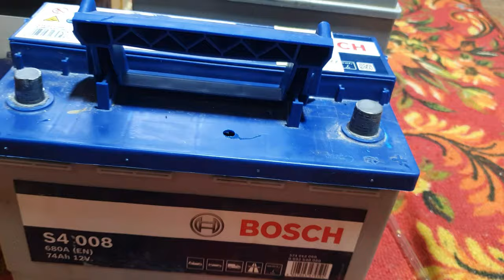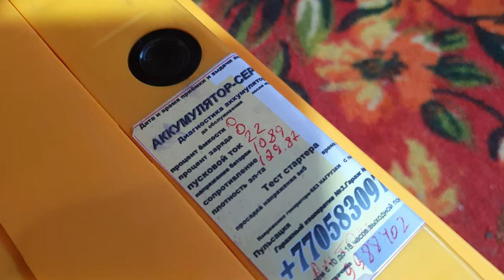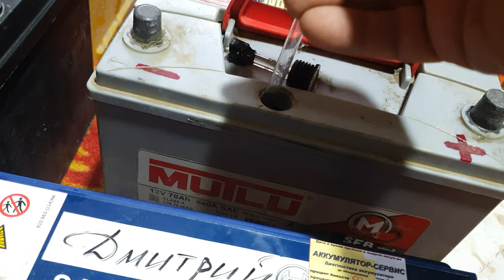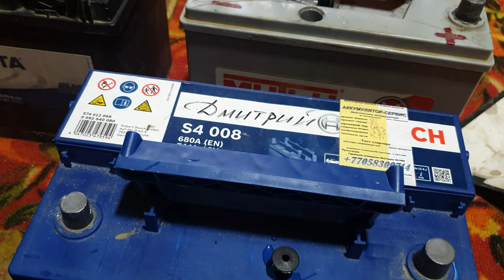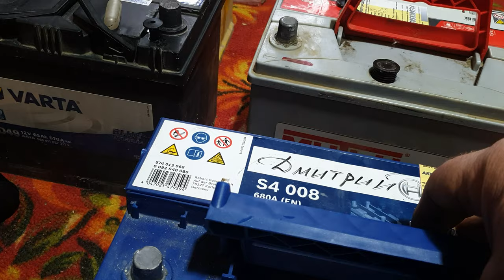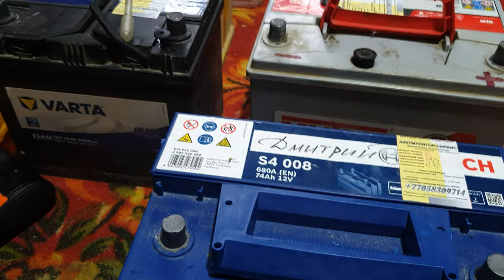Зачем и как сверлить аккумуляторы без пробок(необслуживаемые)?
Несколько вариаций на тему куда и зачем сувать сверло в аккумулятор.